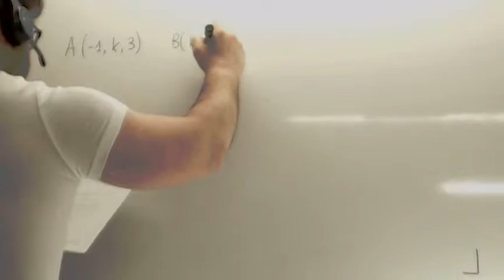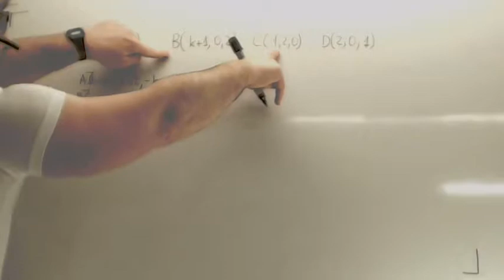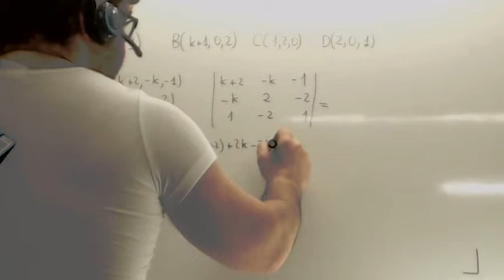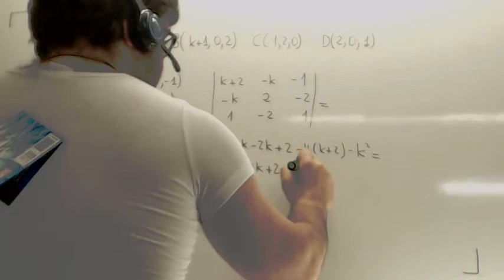Vectores linealmente independientes 03 Usero